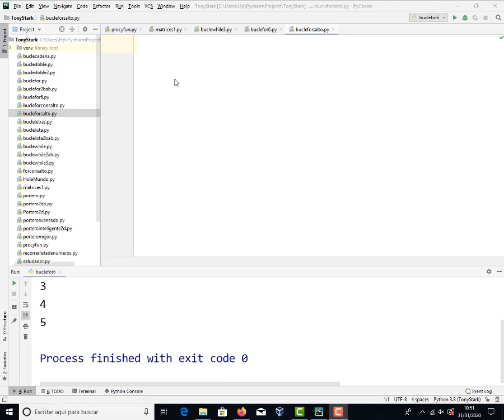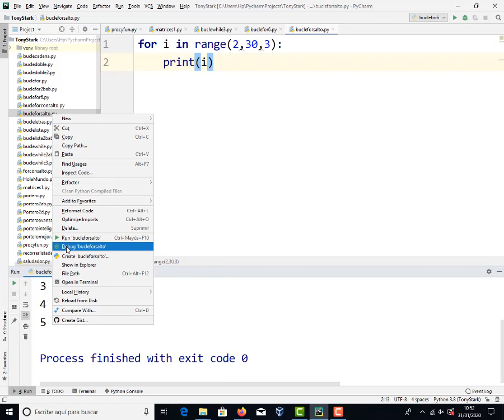For con range e intervalo en Python TIC 2 Bachillerato IES Monterroso